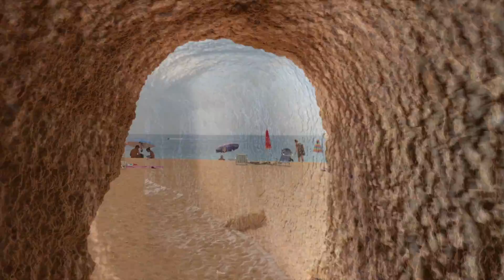Algavre Portugalia Hotel Be Live Family Palmeiras Village 2018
Be Live Family Palmeiras Village Algavre